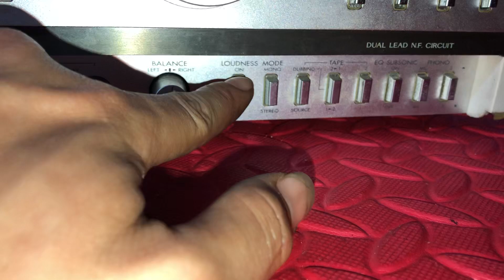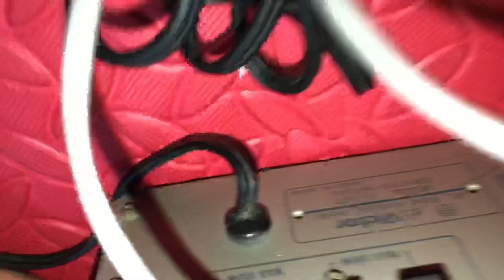Amply 4 sò Domino Xanh Đen, 4 tụ nguồn , khủng long , 2,5 triệu